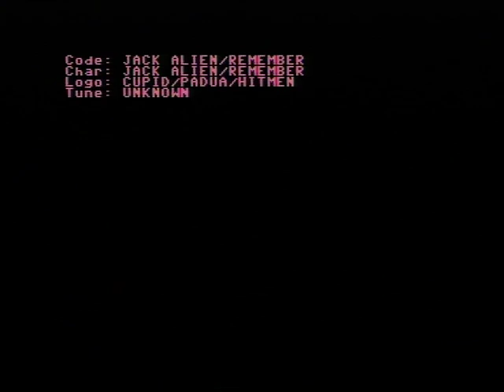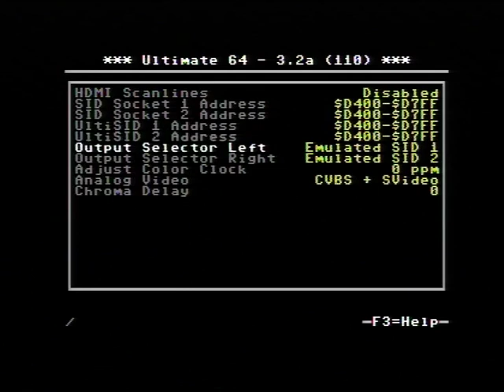Uridium - Ultimate64 (Initial firmware release) with emulated SID & Real SID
Uridium - Ultimate64 (Initial firmware release) with emulated SID, switched to the real SID 8580 half way